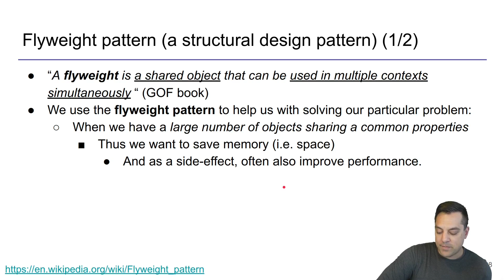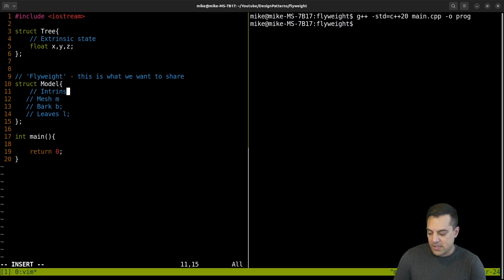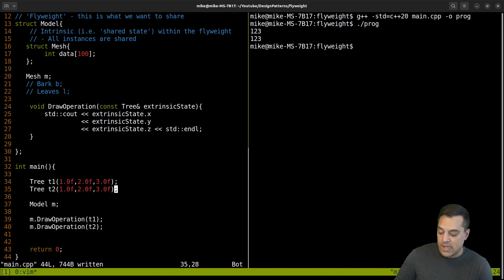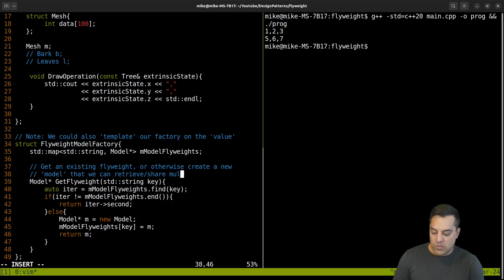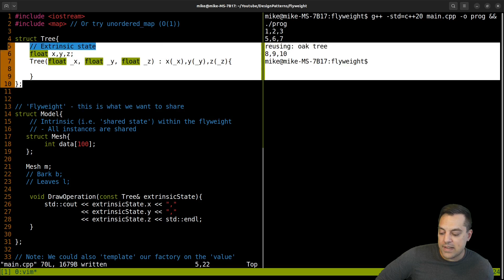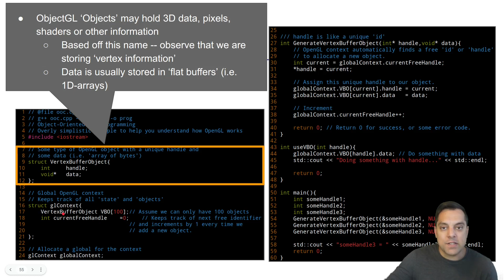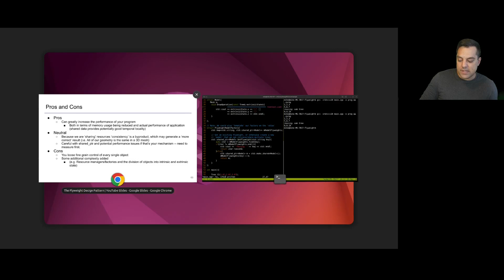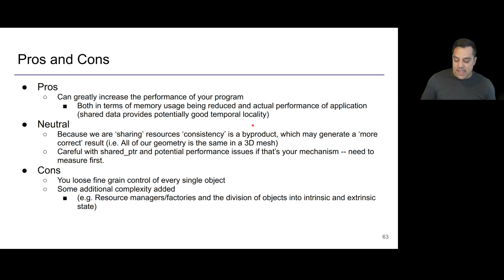Flyweight Structural Design Pattern in C++ - Part 2 of 2 - Implementation (with factory)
►Lesson Description: In this lesson we do a quick review of the structural design pattern the flyweight pattern, and then we dive into an implementation. I will show you how to create a basic flyweight object, and then we will also create a factory, and ultimately use a shared_ptr in a map to share our objects. There are several ways to structure a flyweight, and we'll hope to understand the trade-offs at the end of the video when we finish. As always, please share your thoughts and any interesting use cases you have found for the flyweight!